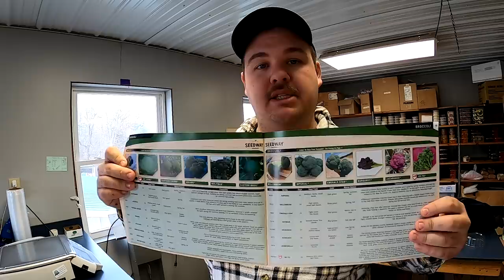Not many people know this about Broccoli! ( Broccoli varieties )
Have you ever wondered how your food was grown? Our family farms 80 acres of vegetables in the USA and would be happy to show you!

We farm over 400 acres here in north east Pennsylvania, but 80 of those acres are strictly vegetables. Come take a look and see how our family works together to bring in the harvest!